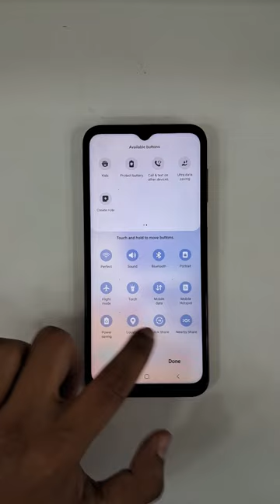Samsung Galaxy A14 - Does It Have Screen Mirroring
Samsung Galaxy A14 has Smart View & Screen Mirror

Samsung Galaxy A14 has Smart View & Screen Mirror features

kya samsung galaxy a14 me smart view hai

kya samsung galaxy a14 me smart view support hai

Does it have Screen Mirroring

is Smart view available in Samsung Galaxy A14